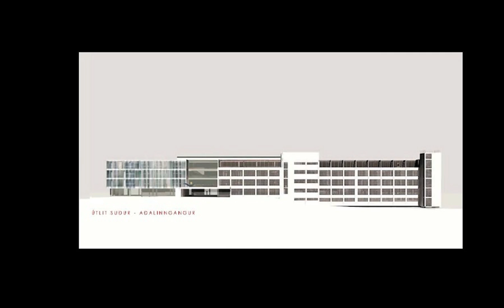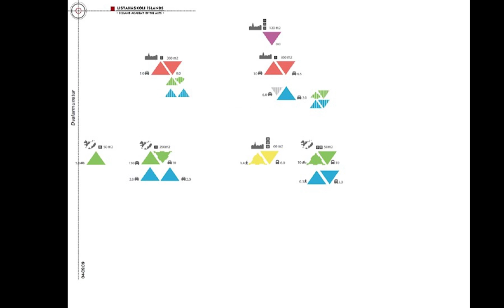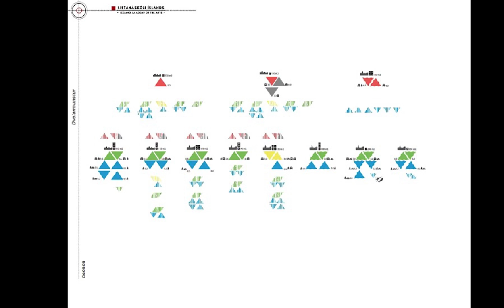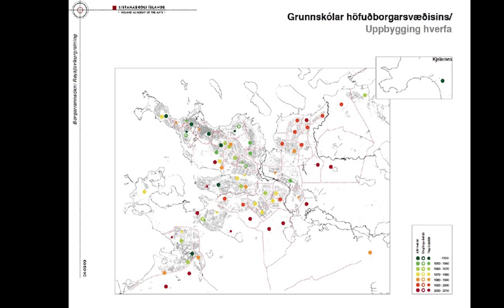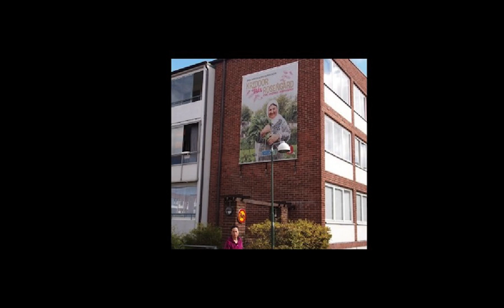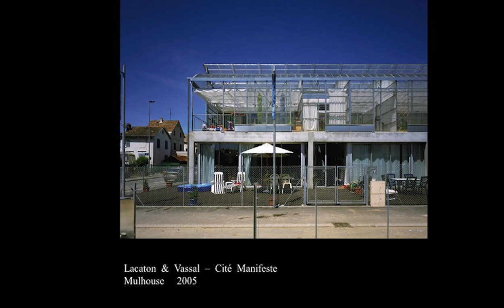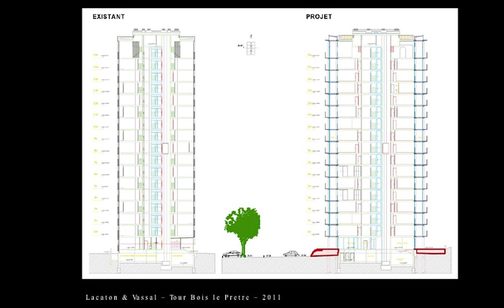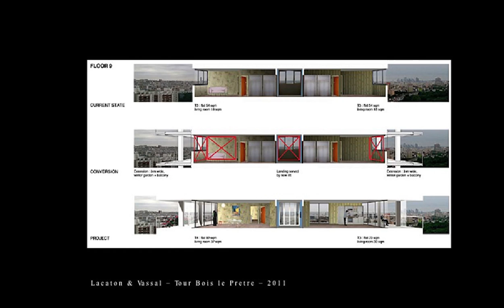6 Hildigunnur Sverrisdóttir: Menningaleg sjálfbærni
Hildigunnur Sverrisdóttir, arkitekt og aðjúnkt við LHÍ: Menningaleg sjálfbærni (in english)
75 ára afmælisráðstefna T.ark í Gamla bíó 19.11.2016